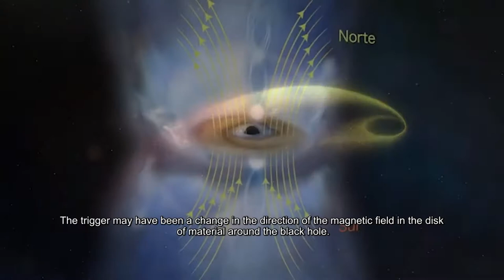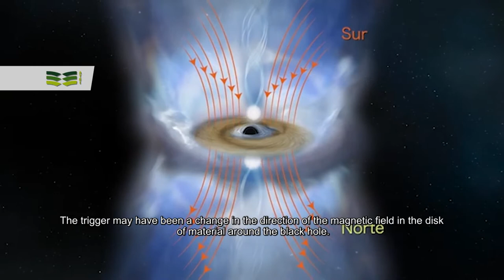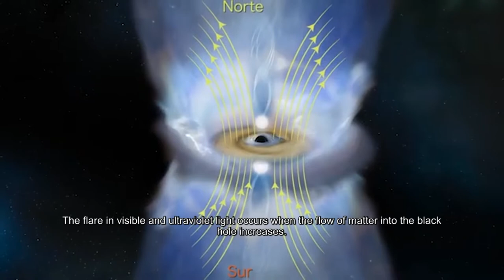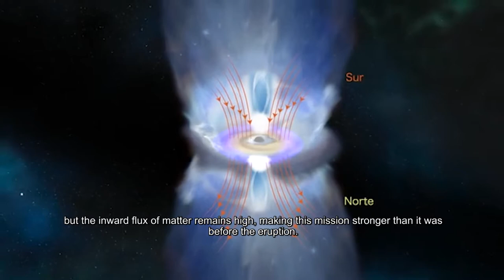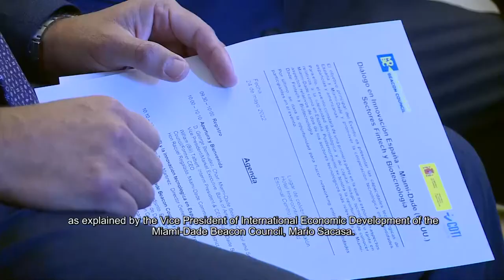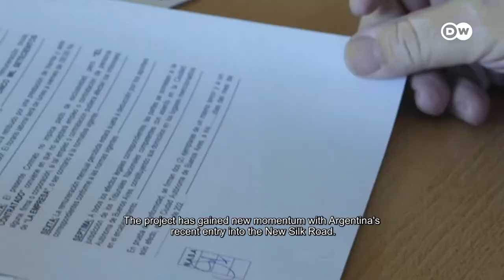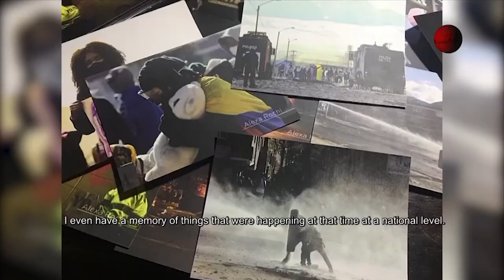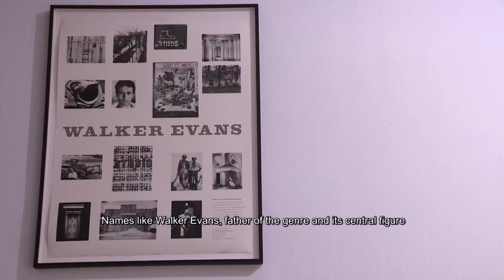Cultivar en suelo lunar; el futuro agrícola que proyectan investigadores|468|1-7 agosto 2022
En esta emisión:

1.- La NASA capta la inversión magnética de un agujero negro
2.- Cultivar en suelo lunar; el futuro agrícola que proyectan investigadores
3.- Miami-Dade se presenta como la capital de la innovación en España
4.- Los agricultores europeos retoman el cultivo de girasol
5.- Argentina busca a China para financiar su nueva planta nuclear
6.- Alexa Rochi capta a través de su lente imágenes de su lucha
7.- Costa Rica busca el equilibro entre la conservación y el turismo
8.- PHotoESPAÑA 2022 recorre un siglo de fotografía de estilo documental

Foto de Pixabay.